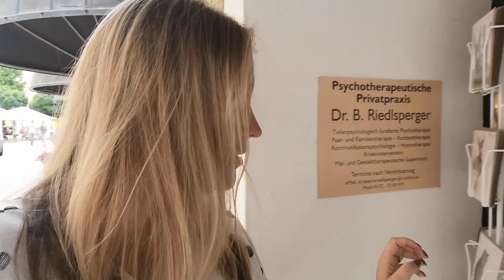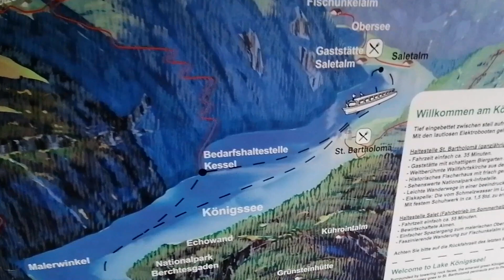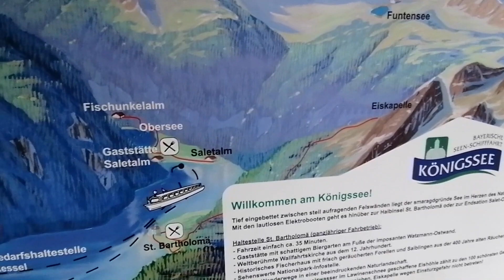Вот такое лето в Баварии / Bad Reichenhall & Königssee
☞ Поддержка делом, а не словом
✉ По Вопросам, Запросам, Консультациям и другим бизнес предложениям свяжитесь со мной в личных сообщениях: